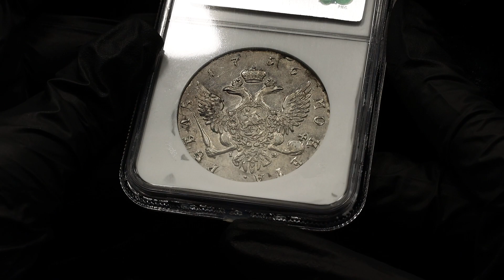Lot 1384 Russia 1 Rouble 1756 СПБ IМ NGC AU58